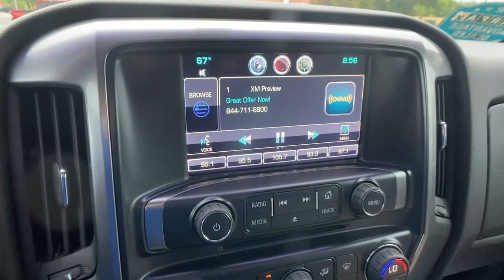2014 Chevrolet Silverado 1500 Carrollton, Bremen, Newnan, Franklin, Atlanta, GA 220266A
Blue Granite Metallic Used 2014 Chevrolet Silverado 1500 available in Carrollton, Georgia at Mike Bell Chevrolet. Servicing the Bremen, Newnan, Franklin, Atlanta, GA area.
2014 Chevrolet Silverado 1500 LT - Stock#: 220266A - VIN#: 1GCRCREH1EZ160134

1200 N. Park St

BUY ONLINE-TEXT-EMAIL-CHAT-WE MAKE THE BUYING PROCESS EASY AS 1-2-3.RECENT TRADE IN, SERVICE RECORDS AVAILABLE. Recent Arrival! At Mike Bell Chevrolet, you'll be impressed every step of the way, from how we interact with every customer to the efficiency with which we provide our expert service. When you bring us your business, you can count on quality care from people who truly understand the ins and outs of your Chevrolet.